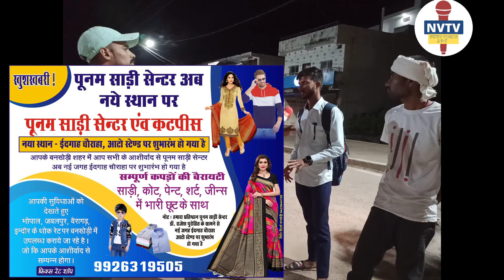शास .बनखेड़ी कॉलेज के 3 कमरों में बैठ रहे 800 विद्यार्थी। छात्र ने बताया सच।